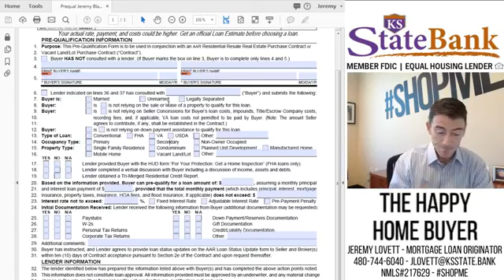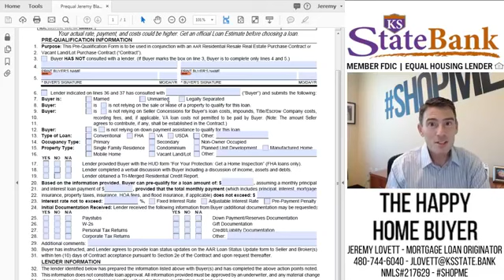The Happy Home Buyer - What is a Pre qualification Really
Episode #1 of my new segment "The Happy Home Buyer".  In this video I discuss what a Pre-qualification really is and why you should care as a home buyer.